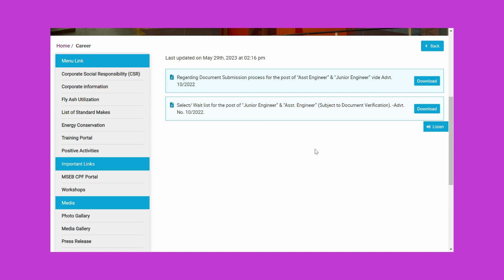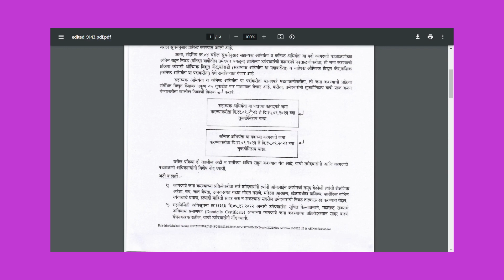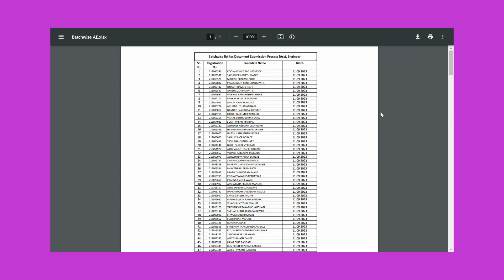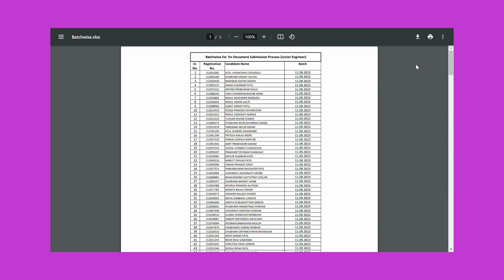MAHAGENCO (AE & JE) Document Submission process for the post of “Asst Engineer” & “Junior Engineer”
Batchwise list for Document Submission Process (Asst. Engineer)
 Batchwise list for Document Submission Process (Junior Engineer)
mahagenco result 2023
mahagenco exam date
mahagenco exam date 2023
mahagenco result
mahagenco previous year question paper
mahagenco hall ticket download 2023
mahagenco syllabus
mahagenco ae je result 2023
mahagenco exam preparation
mahagenco exam pattern
mahagenco recruitment 2022
mahagenco update
mahagenco exam update
mahagenco latest update
mahagenco result update
mahagenco exam update 2023
mahagenco exam date update
mahagenco exam latest update
mahagenco technician 3 update
mahagenco result update 2023
mahagenco je update
mahagenco security officer update
mahagenco je exam update
mahagenco exam update 2022
mahagenco ae je update
mahagenco ae/je result
mahagenco ae je exam date
mahagenco ae je result
mahagenco ae je
mahagenco ae je exam date 2023
mahagenco ae je cut off
mahagenco ae je salary
mahagenco assistant engineer
mahagenco assistant engineer salary
mahagenco assistant engineer syllabus
mahagenco assistant engineer result
mahagenco assistant engineer exam date
mahagenco assistant engineer previous year question paper
mahagenco assistant engineer result 2023
mahagenco assistant engineer job profile
mahagenco assistant engineer selection process
mahagenco assistant engineer mechanical syllabus
mahagenco assistant engineer mechanical previous year question paper
mahagenco assistant engineer work profile
mahagenco assistant engineer instrumentation
mahagenco junior engineer result 2023
mahagenco junior engineer salary
mahagenco junior engineer electrical previous year question paper
mahagenco junior engineer
mahagenco junior engineer exam date
mahagenco junior engineer mechanical syllabus
mahagenco junior engineer result
mahagenco junior engineer job profile
mahagenco junior engineer mechanical
mahagenco junior engineer exam pattern
mahagenco junior engineer mechanical previous year question paper
mahagenco junior engineer work